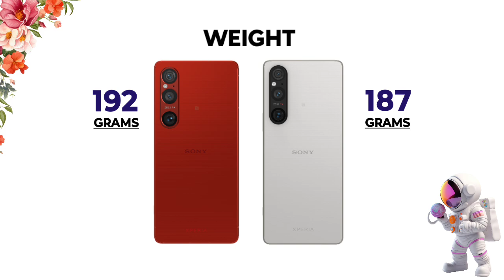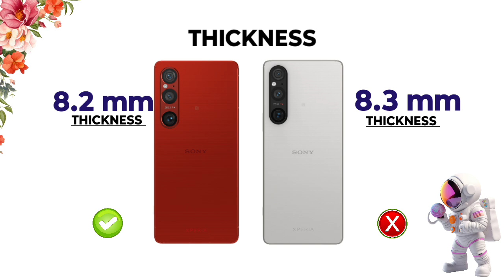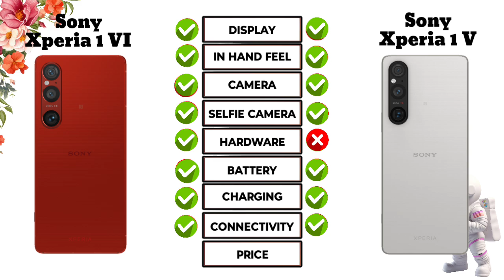Sony Xperia 1 Vl Vs Sony Xperia 1 V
Full Comparison Of Sony Xperia 1 Vl Vs Sony Xperia 1 V.

Video Chapter

00:00 intro
00:07 Display
00:50 Hand Feel
01:18 Platform
02:10 Camera
02:38 Battery
02:56 Connectivity
03:36 Price
03:47 Result